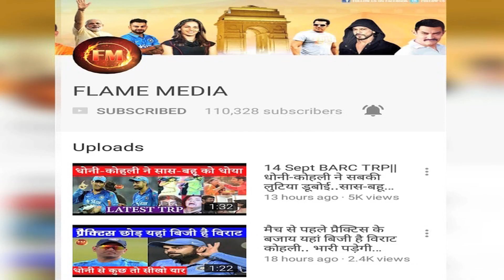भारत-पाक सीरीज़ के लिए पीसीबी ने दी बड़ी धमकी.. मुश्किल में ICC